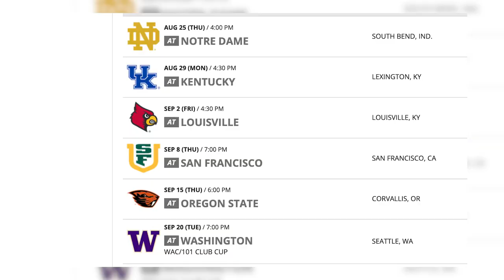Seattle U Men's Soccer Preview - 2022 | Redhawk Report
Head Coach Pete Fewing previews the Seattle U Men's Soccer 2022 season.